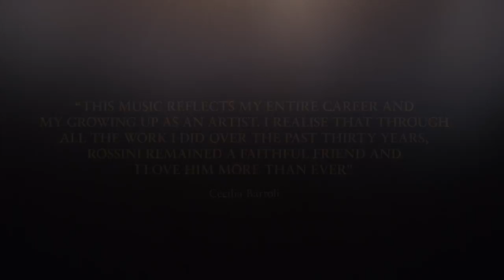Cecilia Bartoli: Rossini Edition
Cecilia Bartoli has been an exclusive Decca artist for 30 years. This limited edition set reflects her illustrious career though the music of Gioachino Rossini, marking the 150th anniversary of the composer's death. The range of works featured in this collection is irrefutable proof of Cecilia's Rossinian genius, demonstrating her enduring interest in and commitment to the composer.